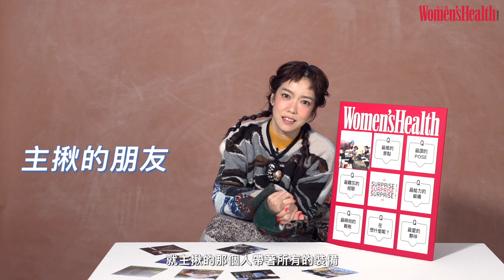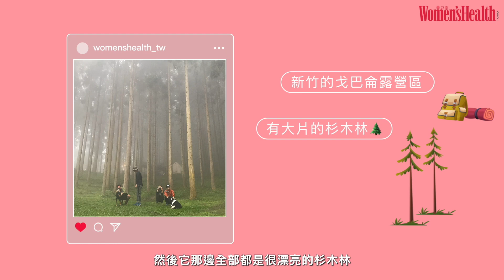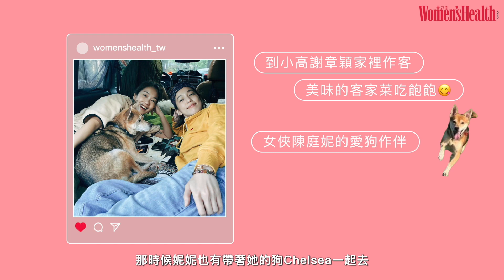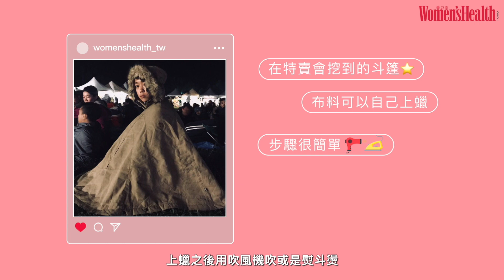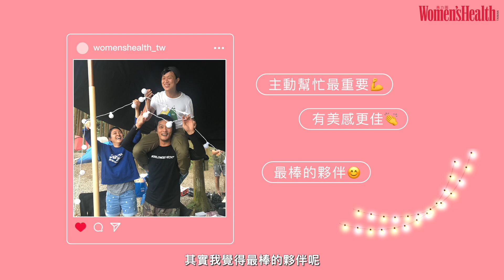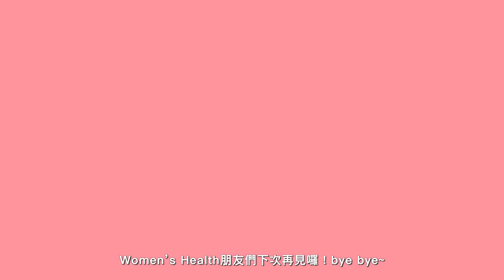【WH戶外衝一波｜露營】療癒系女神李霈瑜(大霈)的露營旅程：「露營跟對人，去哪裡都對。」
疫情下，露營絕對是大家最喜歡的戶外休閒之一，短短兩年的時間從常規露營衍生到野營、懶人露營、豪華露營、露營車⋯⋯等型態。

這次Women's Health的【戶外衝一波】企劃邀請到邀請擁有陽光正向氣息、充滿戶外運動氛圍的李霈瑜(大霈)來分享自己的露營經驗，她是如何在拍戲、節目工作的空檔，跟著三五好友一起到戶外放鬆、放電，將自己歸零後再重新回到工作崗位！如果你是個露營新手還不知道該如何開始？一起聽聽花見花開人見人愛全能女明星李霈瑜的分享吧！💗

加入Women's Health美力圈給你更多健身、美麗新知！